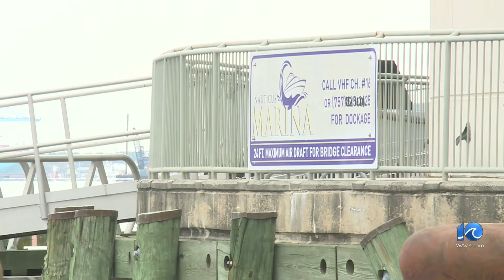Half Moone Cruise terminal prepares for passengers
Nauticus Executive Director Stephen Kirkland got the call to put the Half Moone Cruise terminal back into commission less than five hours after a container ship crashed into the Francis Scott Key Bridge in Baltimore.